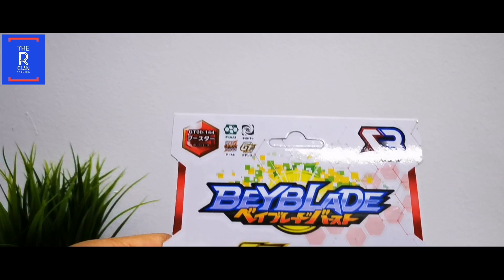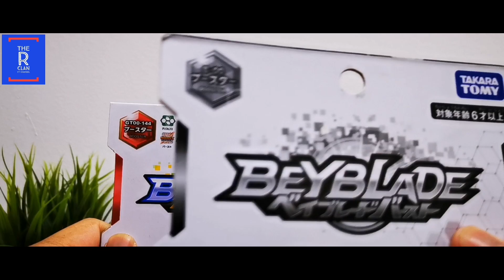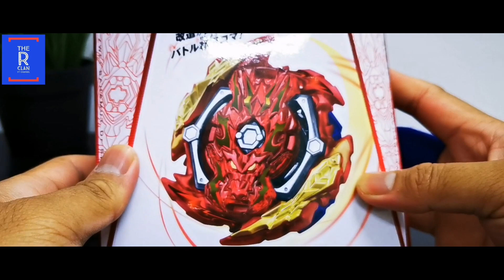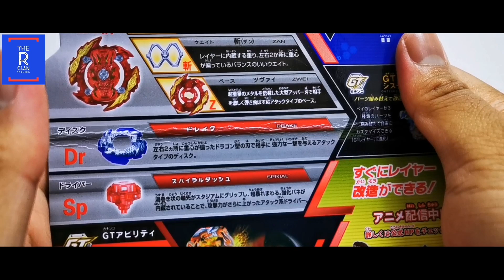Zwei Bahamut jenama SB Beyblade Bootleg Review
Zwei Bahamut jenama SB dah sampai.. Jom Review.. kita battlekan dengan Takara Tomy tgk mana power